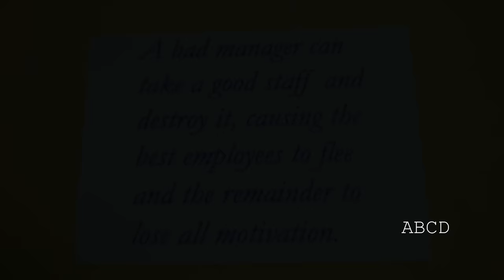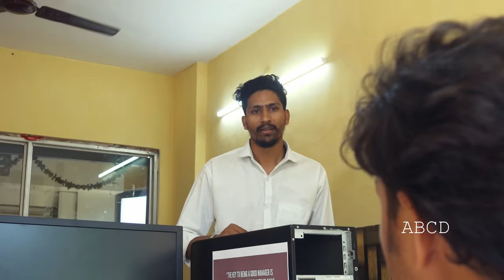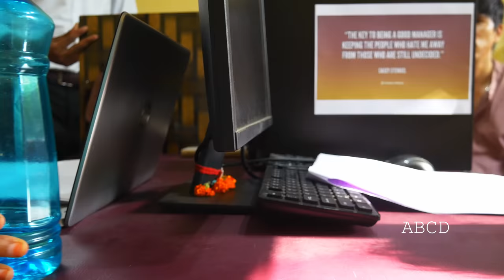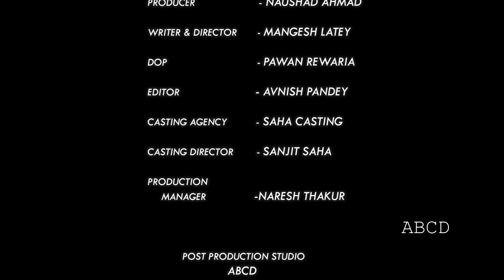FRUSTRATED MARKETING BOYS | SHORT MOVIE | Marketing me bura Haal | Young Generation New Problems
SHORT MOVIE | FRUSTRATED MARKETING BOYS

Young Generation New Problems

Ahmad & Brother's Cine Division
                   Presents

Producer - Naushad Ahmad

Writer & Director - Mangesh Latey

DOP - Pawan Rewaria

Casting Agency - Saha Casting

Casting Director - Sanjit Saha

Actors

Sahil Anand
Rochak Mandloi
Gogai Bisht
Gulnar Fatma (Neha)
Pawan Rewaria
Naval Patel

Post production Studio - ABCD

Location - Baljit Singh ( Virar, Office)

Editor - Avnish Pandey

Production Manager - Naresh Thakur

Asst. Dir. - Amit Bhagat